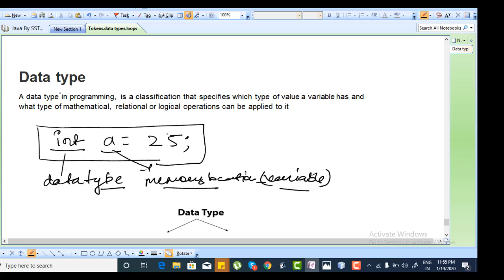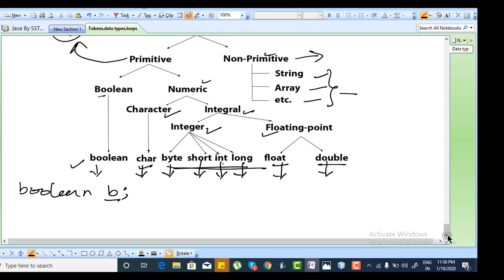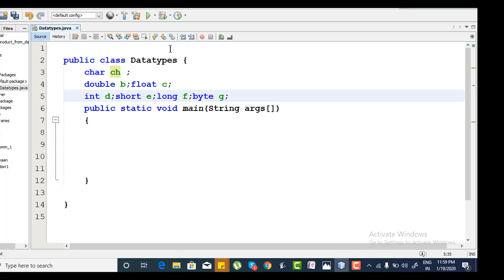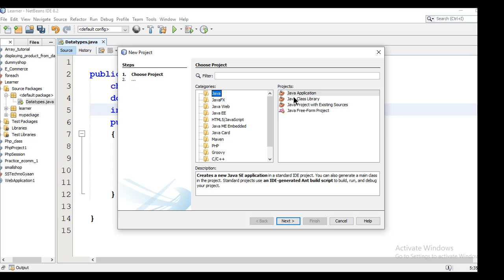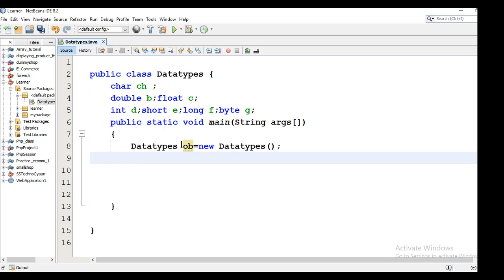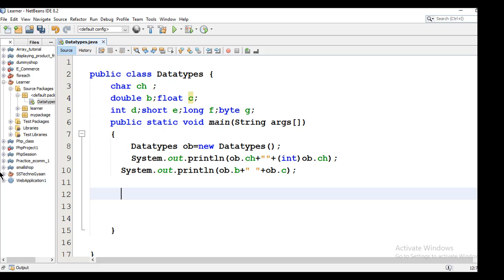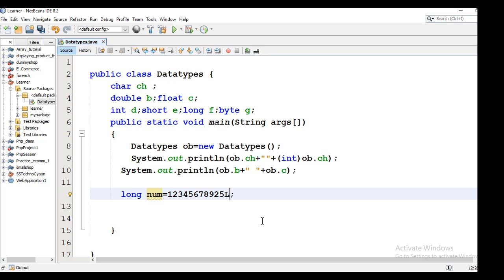Lecture 6: Data Types in Java in Hindi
Complete explanation of java data types.